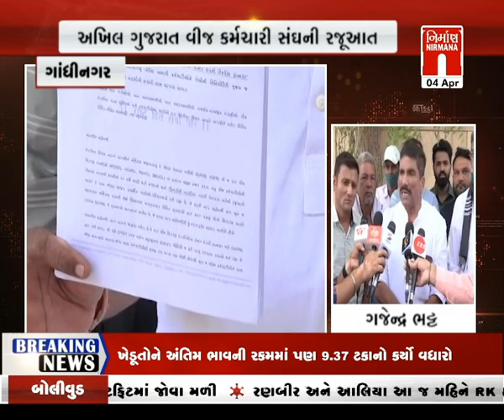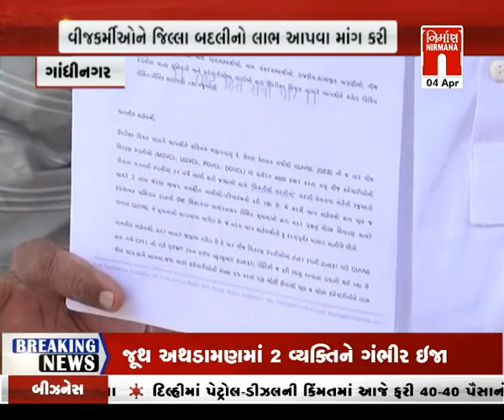gandhinagar અખિલ ગુજરાત વીજ કર્મચારી સંઘની રજુઆત । Nirmananews